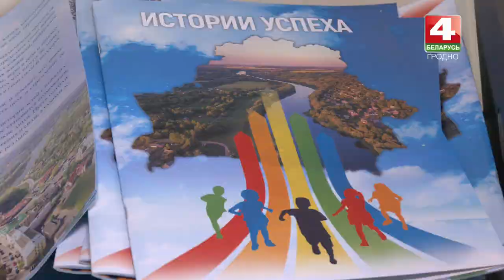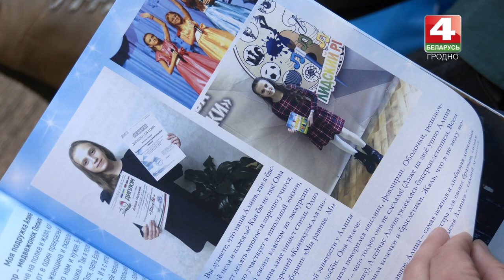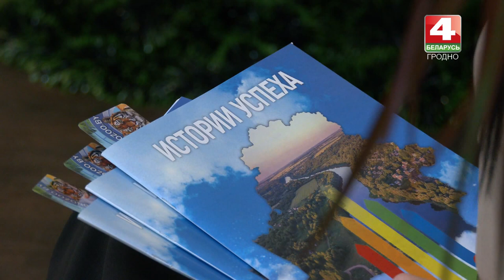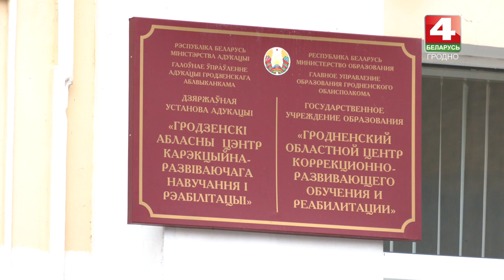Бодрое утро. Истории успеха детей с инвалидностью. 08.12.2023